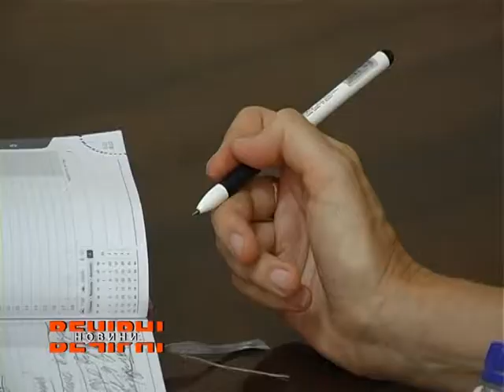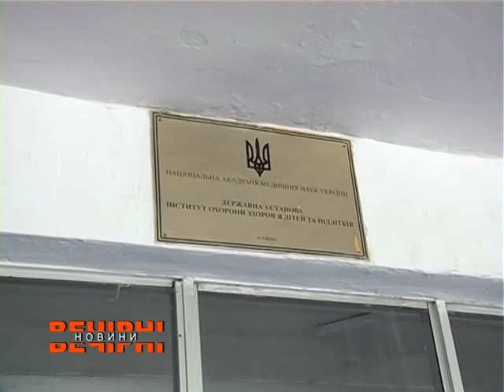Інцидент у харківському медзакладі.